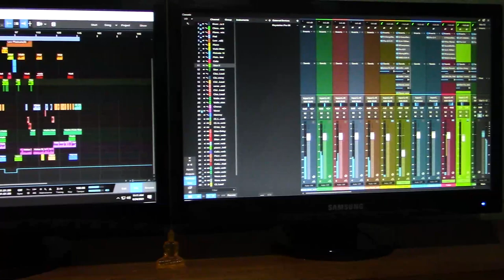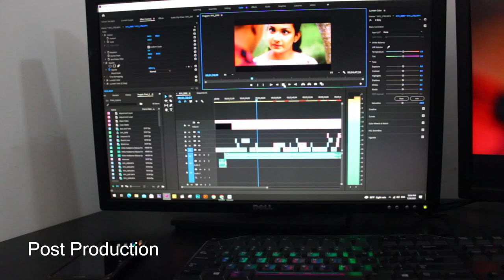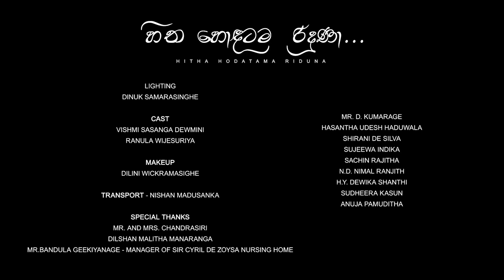Making of Hitha Hondatama Riduna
Making of Hitha Hondatama Riduna Song.

Artist | Sandaru Priyanwada
Lyrics | Sugathadasa Heendeniya
Melody | Sampath Chularathna

Violin and String | Dilshan Malitha Manaranga
Classical Guitar  | Sanka Givantha
Bass Guitar | Sameera Sampath
Keys  | Tharindu Madhawa Thotagamuwa

Recorded, Mixed, Mastered | Tharindu Madhawa Thotagamuwa @ TMT Music

Visual Tricks Production

Editing | VFX & Color Grading
M.J. Lakshitha
Sanjaya Dissanayake

Videography | Gayan Siyasinghe

Lighting | Dinuk Samarasinghe

Cast
Vishmi Sasanga Dewmini
Ranula Wijesuriya

Makeup | Dilini Wickramasighe

Transport | Nishan Madusanka

Special Thanks
Mr. and Mrs. Chandrasiri
Dilshan Malitha Manaranga
Bandula Geekiyanage , Manager Of Sir Cyril de Zoysa Nursing Home
Mr. D. Kumarage
Hasantha Udesh Haduwala
Shirani De Silva
Sujeewa Indika
Sachin Rajitha
N.D. Nimal Ranjith
H.Y. Dewika Shanthi
Sudheera Kasun
Anuja Pamuditha